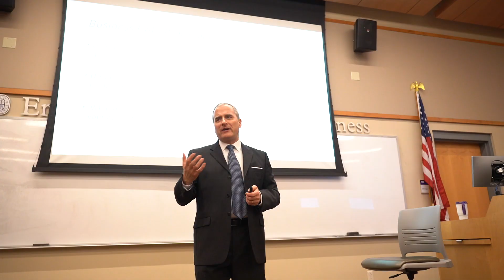Analytics and Systems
Mike Lohle, PhD, senior lecturer of Management and Information Systems, discusses the Analytics and Systems masters program at the University of Bridgeport's Ernest C. Trefz School of Business